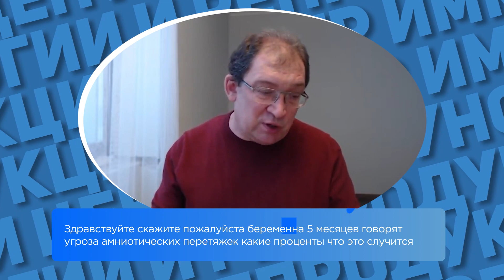Амниотические перетяжки. Опасны ли амниотические тяжи? Отвечает Игорь Иванович Гузов.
Амниотические перетяжки - это опасно? Запишитесь на онлайн-консультацию в ЦИР, пройдя по ссылке
В этом видео доктор Гузов, создатель ЦИР отвечает на вопрос: "Здравствуйте! Скажите, пожалуйста, беременна 5 месяцев, говорят, угроза амниотических перетяжек.  Какие проценты, что это случится?"

Иногда мы видим такое. Здесь просто нужно внимательно наблюдать за ребенком. Я бы сделал УЗИ в 28 недель, в 30 недель. И по этим ультразвуковым исследованиям внимательно посмотреть за головкой плода: симметричная-несимметричная, есть какая-то асимметрия или нет. И внимательно посмотреть за ручками, ножками. То есть, внимательно посмотреть, если брать ручку, то плечевую кость, кости предплечья, кости кисти, пальчики с одной стороны, с другой стороны и ножки с одной стороны, с другой стороны. Если мы увидим, что где-то 28-30 недель все хорошо, то вероятность того, что эти перетяжки могли каким-то образом нарушить развитие ребенка, она очень маленькая. Потому что обычно какие-то проблемы возникают, если, вдруг, в перетяжку попадает формирующаяся ручка или формирующаяся ножка, только на более ранних сроках. А у вас уже срок достаточно большой. И, скорее всего, там малыш хороший абсолютно. Поэтому возможно, что такие вещи иногда бывают, амниотические тяжи. В крайне редких случаях они могут создавать, иногда, проблемы, если в этом тяже запутывается формирующиеся и растущее, как дерево, если проволокой перетянуть. Иногда бывают проблемы. Но это бывает крайне редко. Поэтому я желаю всего самого хорошего, не волнуйтесь, я уверен, что все будет хорошо.